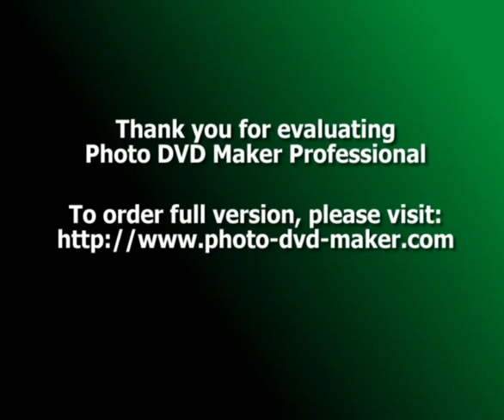Pitbull 2012 Remix Oficial Single Ladies ((Remix Oficial Dj VeRa 2012))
Single Ladies
Single Ladies
Single Ladies
Single Ladies
Single Ladies remix 2012 dj vera ,., pitbul remix 2012
marck antony remix 2012

No soy dueño de la música, lo único que se mezcla .. Enjoy!
Facebook (enlace de descarga Ft. Don Omar - Danza Kuduro (Sagi Abitbul Rmx) 04:02 RIO ft U-Jean - Animal (PH Electro Remix) 09:24 Rene De La Mone y Proyectos Slin - 2012 (Christopher S Remix) 13:56 Ian Carey & Rosette Timbaland & Brasco ft - Amnesia (Rmx Firebeatz / Cazzette Otro Sugar caza Mix / Club Mix) 19:26 Mike & Andrew Bennett - Leave It With Me (Andrew Bennett Remix) 24:15 Hatiras & A-Divizion - Live Loud (Original Mix ) 30:00 Cedric Gervais - Molly (Original Mix) 35:45 Hardwell - Spaceman (Original Mix) 41:00 David Guetta ft Nicki Minaj - Turn Me On (Extended / Sidney Samson Remix / David Guetta & Laidback Luke Remix) 46: 04 Qulinez - Troll (Original Mix) 51:26 sueco House Mafia - Greyhound (Original Mix) 56:56 Tristan Garner - Punx (Original Mix)

Nederland Belgie Den Haag DJ Eduar Rotterdam Amsterdam, een mix van merengues merengue electronico 2012 video een mix van merengues Club la haya De Haagse 's-Gravenhage holland Club Den haag feest dj Rotterdam Amsterdam antwerpen la haya De Haagse mezcla Nederland Belgiemezcla Nederland latino DJs MEGAMIX facebook Ecuador Colombia Music Video Muziek video video de musica comenten Maroon 5 feat Maffio Moves Like Jagger Javi Max Remix 2011, 2 don omar & lucenzo - danza kuduro (merengue) Prince Royce- el amor ue perdimos, la melodia Fulanito guayando, Foncho - Nos Vamos De Rumba, Pitbull Ft Omega & Fuego mi alma se muere, La banda Loca - lalala, Chino & Nacho Feat El Potro Alvarez - Lo Que No Sabes Tu, LA COCO BAND - Te compro tu novia, pruebame (darlin y los herederos), el tiburon la tanga roja La linea -si me dejas no vale remix, abusadora wilfredo vargas - cupido me flecho, proyecto uno - esta pegao, dembow BANDA LA djs BOCANA, enganchando musica latina la fiesta ilegales, elvis crespo - suavemente programa virtualdj chica sexy 2011 besame,disc-jockey deejay chino y nacho - mi latinos, latinas latin america niña bonita,Brasil omega y su mambo violento electronico el mambo del drink, el meneaito, denon dj, Wilfrido Vargas Fulanito Guallando, eduardo chacon, shakira rabiosa, oro solido, el hombre latino kinito mendez - yo tengo un perro eddy herera - nuestro amor
Categoría: